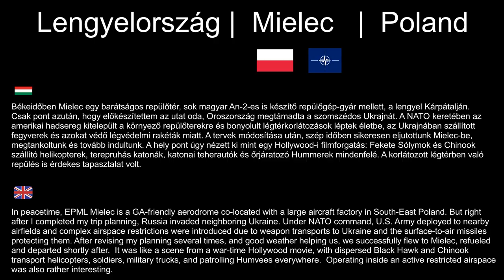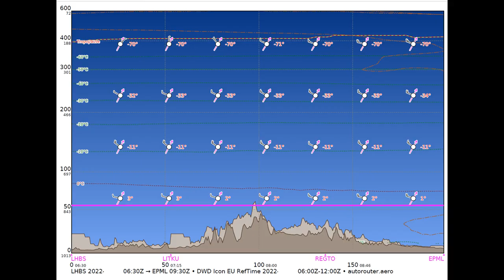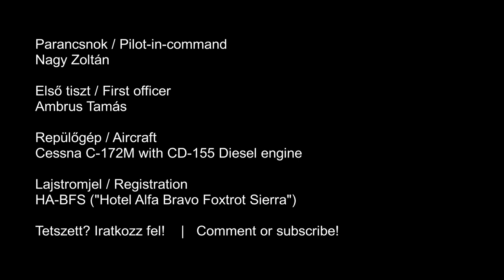Berepülés a Fekete Sólymok és Chinook-ok fészkébe - tankolás Mielec repülőterén (EPML/QEI)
Békeidőben Mielec egy barátságos repülőtér, sok magyar An-2-est is készítő repülőgép-gyár mellett, a lengyel Kárpátalján. Csak pont azután, hogy előkészítettem az utat oda, Oroszország megtámadta a szomszédos Ukrajnát. A NATO keretében az amerikai hadsereg kitelepült a környező repülőterekre és bonyolult légtérkorlátozások léptek életbe, az Ukrajnában szállított fegyverek és azokat védő légvédelmi rakéták miatt. A tervek módosítása után, szép időben sikeresen eljutottunk Mielec-be, megtankoltunk és tovább indultunk. A hely pont úgy nézett ki mint egy Hollywood-i filmforgatás: Fekete Sólymok és Chinook szállító helikopterek, terepruhás katonák, katonai teherautók és őrjáratozó Hummerek mindenfelé. A korlátozott légtérben való repülés is érdekes tapasztalat volt.

00:00 Összefoglaló
01:53 Eligazítás
02:15 Szlovákia
03:25 Lengyelország
05:15 Mielec megközelítése
09:54 Leszállás
12:13 Tankolóra gurulás
15:25 Helyi képek
15:38 Indítás és gurulás
19:44 Felszállás

Zene: NEFFEX - Inspire